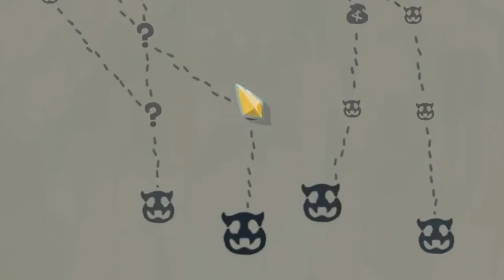What if you started with 8 Foreign Influences?!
What happens if you play the watcher, but don't play the watcher?